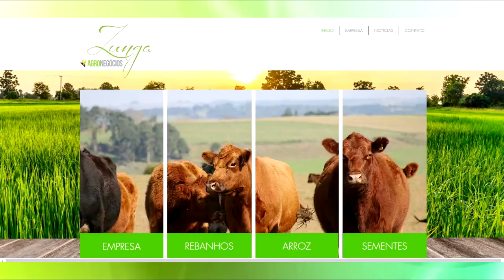CONFIRA A COTAÇÃO DO ARROZ E DO BOI GORDO PARA ESTA SEMANA.